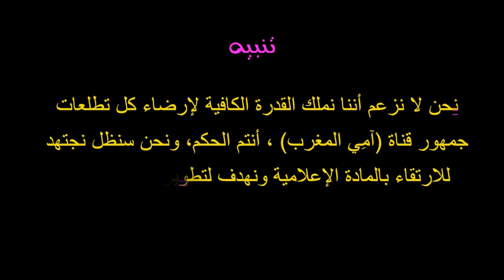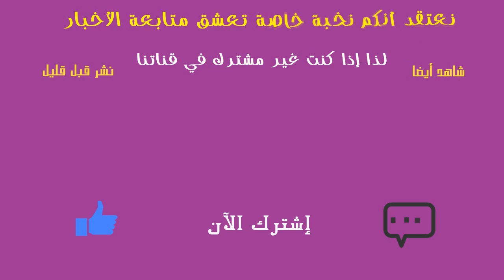المغرب نزل بثقله العسكري في الكركرات بآلاف الجنود